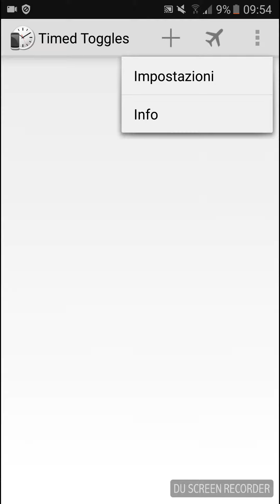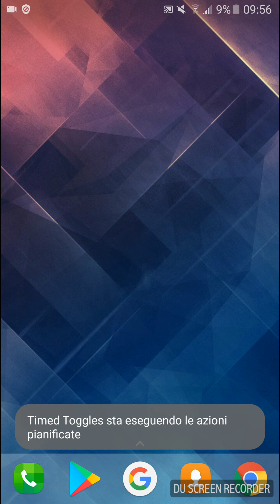How to activate airplane mode automatically on Android 4/5/6/7 (ROOT)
Activate/deactivate airplane mode/offline mode automatically/programmatically on  Android smartphones with android 4/5/6/7